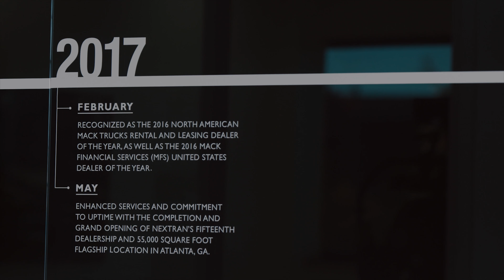Nextran Truck Centers: Atlanta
Introducing Nextran Truck Centers' Mack flagship location in Atlanta, GA.